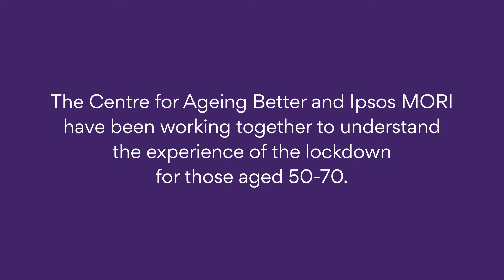Meet Jane | Impact of COVID-19 on 50-70 year olds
The Centre for Ageing Better and Ipsos MORI have been working together to understand the experience of the lockdown for those aged 50-70.

This is Jane's story.